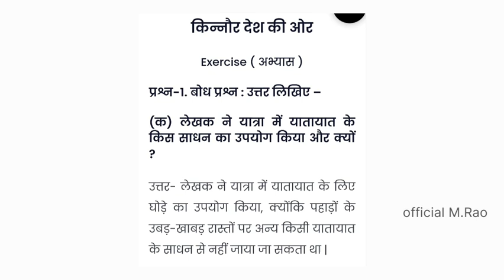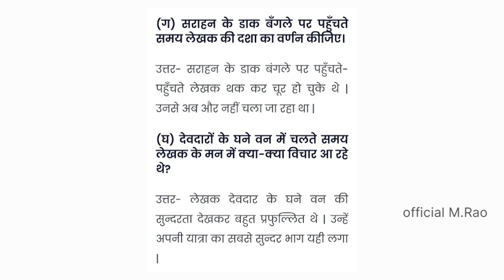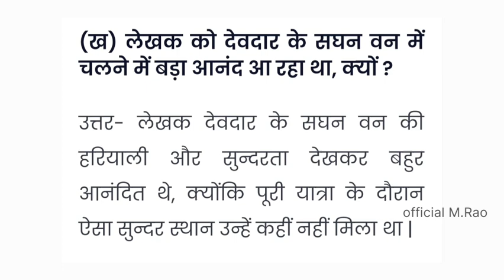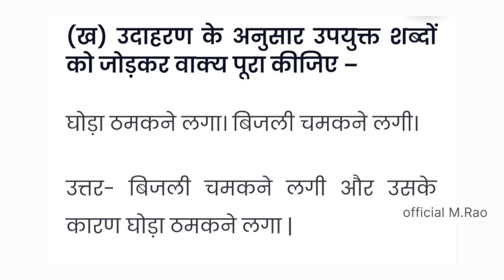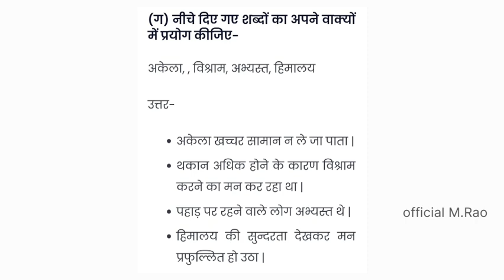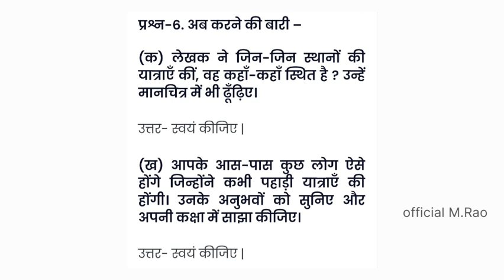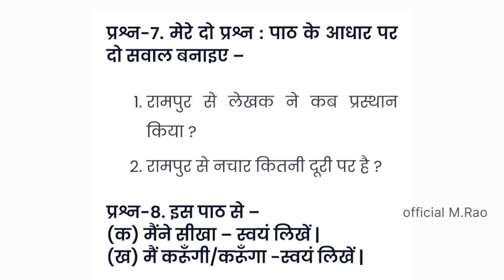Hindi class 5 lesson 19 प्रश्न उत्तर अभ्यास " किन्नौर देश की ओर "@official M.Rao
Hindi class 5 lesson 19 प्रश्न उत्तर अभ्यास " किन्नौर देश की ओरprimary school exam 2022
# tlm Maths
tlm Hindi
tlm English
tlm project
tlm for primary school maths
Teaching plan

Lesson plan
primary school
alphabets meaning
exposure visited by children in basic education department
Chandrashekhar Azad